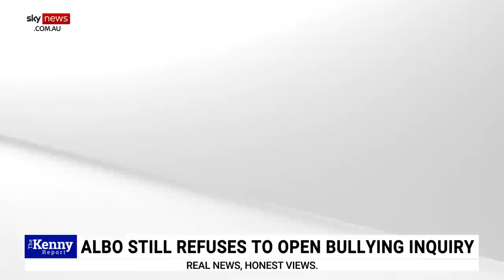Labor Party 'has to be consistent' when dealing with issues amid Kitching claims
Former Labor MP Michael Danby says there should be consistency in the handling of issues within the Labor Party.

This comes as Opposition Leader Anthony Albanese is refusing to open an inquiry into bullying allegations made by the late senator Kimberley Kitching.

"How can we not examine this after everything that's happened," Mr Danby told Sky News host Chris Kenny.

"You have to be consistent - you can't just say if it disadvantages the conservatives, we should look at these kind of things and then when it happens to one of our own, fail to examine it."

Senators Wong, Gallagher and Keneally have all denied the assertions against them.